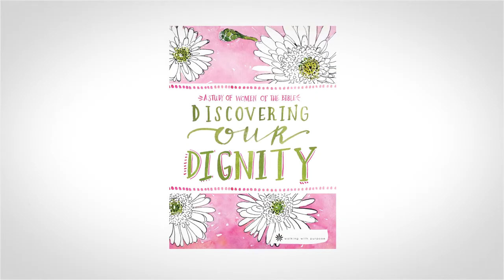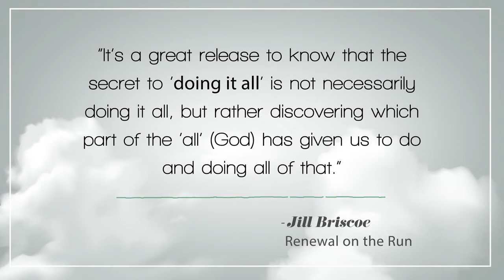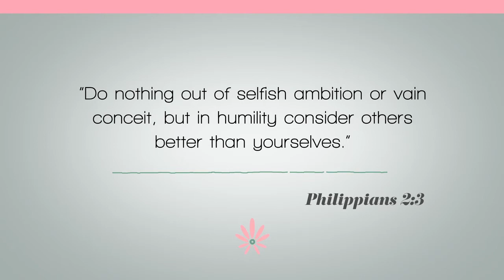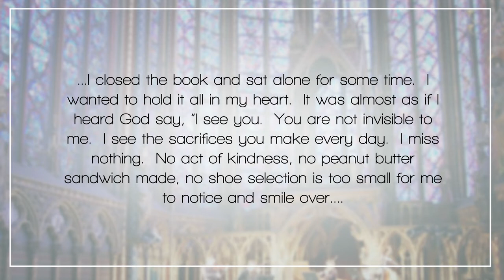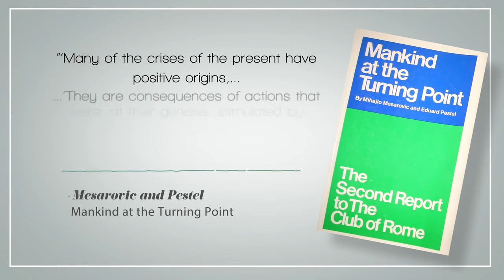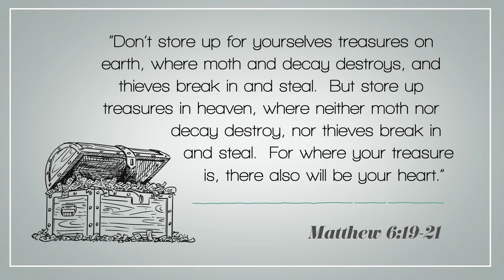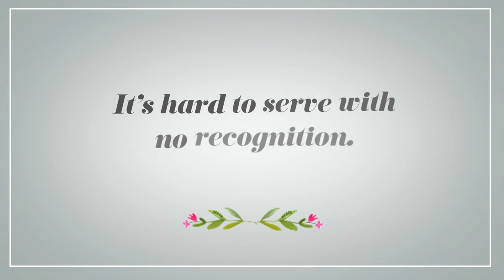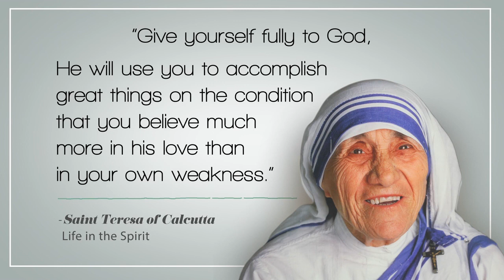Discovering Our Dignity Bible Study Video #5: Martha — Serving with Grace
Discovering Our Dignity is a 22-lesson Bible study that discusses how God worked in the lives of women in the Old and New Testaments. This video corresponds with lesson eighteen in the Discovering Our Dignity study guide, which you can purchase